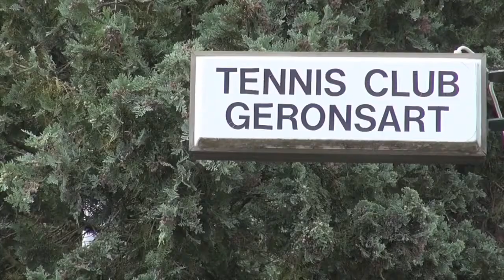Into the game : Belgian Open 2015